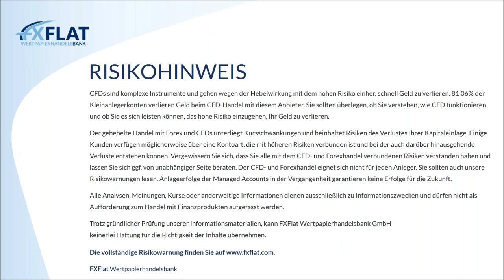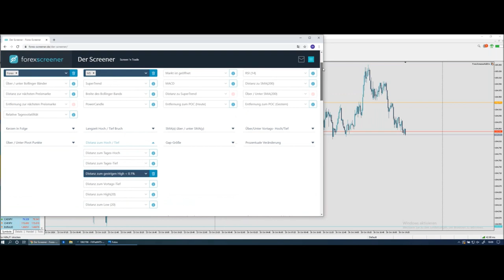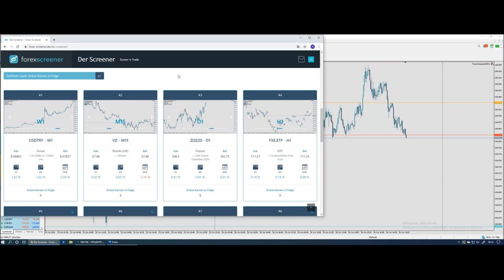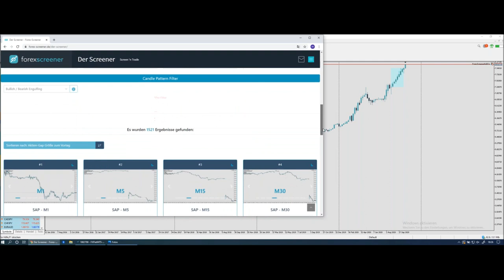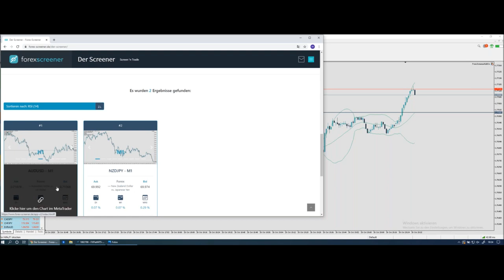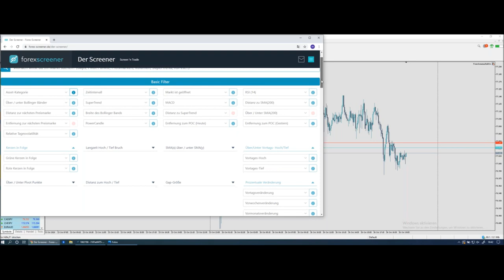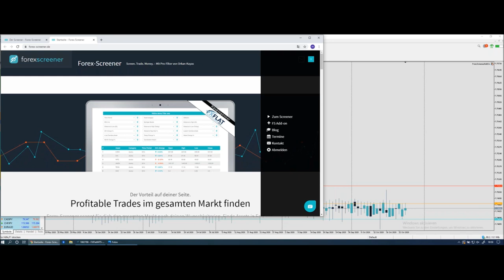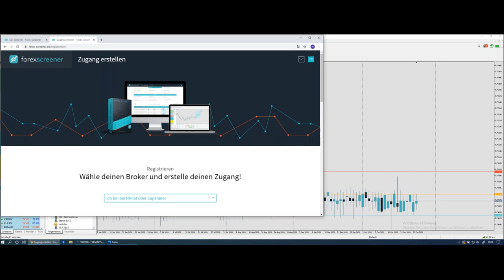Forex Screener - Einführung, Neuerungen und Praxis Beispiele vom Online Screener 26.10.2020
Jetzt Livekonto bei FXFlat eröffnen und günstig CFDs, Forex und Futures handeln

FXFlat bietet seinen aktiven Kunden exklusiv den Online-Screener „Forex-Screener“ kostenfrei an.

Der Forex-Screener ist ein Online-Tool um automatisiert den gesamten Markt zu scannen. Egal ob Devisen, Aktien, CFDs, Futures oder Indizes. Der Forex-Screener kann mehr als der Name erahnen lässt.

Seit der ersten Stunde hat das Team von Forex-Screener versprochen, dass das Tool nicht in Stein gemeißelt ist und das halten sie auch ein.

In diesem Webinar stellt Manuel Lücke Ihnen die neusten Funktionen und Filter des Forex-Screeners vor.

Zusätzlich stehen folgende Themen auf der Agenda:
• Einführung in den Forex-Screener
• Beispiele aus dem Alltag: Kombination von Filtern
• MetaTrader 4/5 Add-on
• Beispiel-Strategien mit dem Forex-Screener
• Beispiel-Trades
• Live-Screening

Termine bei FXFlat:
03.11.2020 | 08:45 Uhr | Dirk Hilger - Livetrading zur Börseneröffnung am Morgen
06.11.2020 | 14:15 Uhr | Dirk Hilger - Non-Farm Payrolls (NFP) Livetrading
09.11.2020 | 18:00 Uhr | Samuel Wartmann - Automatisierte Handelsstrategien mit Algo-Investor
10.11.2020 | 18:00 Uhr | Orkan Kuyas - Das Volumenprofil für den StereoTrader (VPOK)
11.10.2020 | 15:00 Uhr | Heiko Behrendt - Futures Handel mit dem StereoTrader